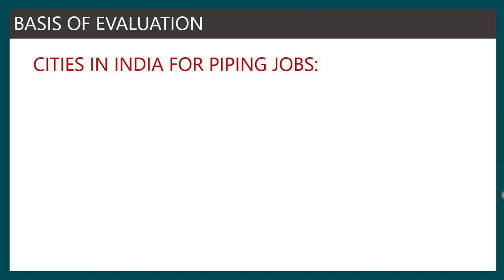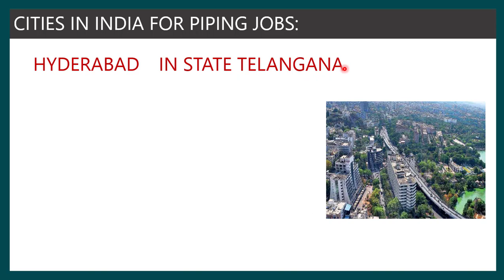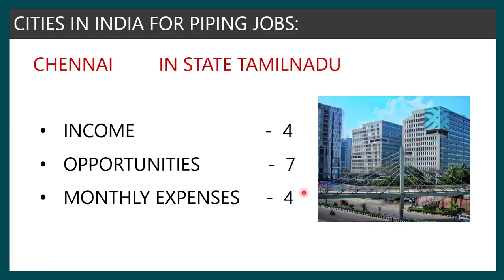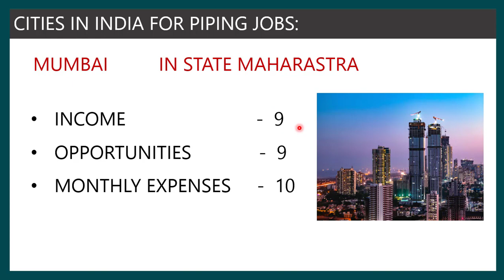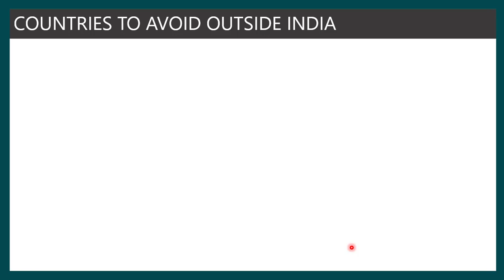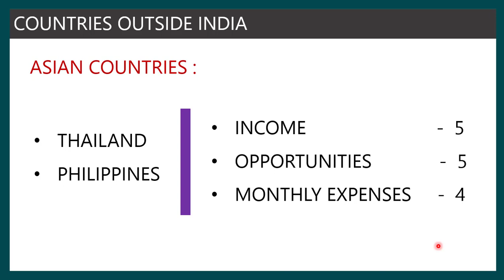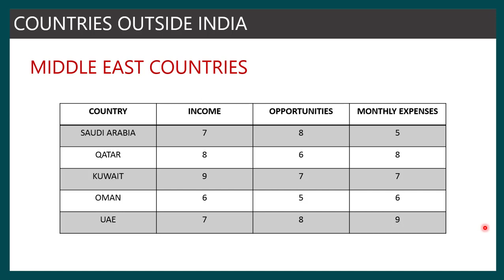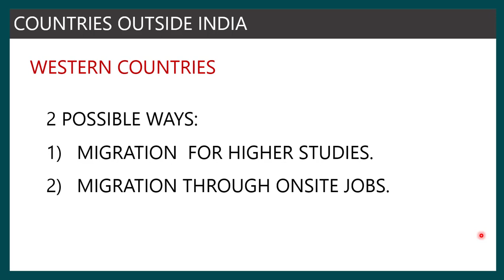TOP INDIAN CITIES AND FOREIGN COUNTRIES FOR MORE PIPING JOBS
This video list down the no. of best Indian cities and foreign countries for more piping jobs.

My New Channel - For Better Career Making

I have recently introduced a new course in Udemy to learn Pipe Support Design. If you are a candidate interested in improving your knowledge in one of the major piping area, the below course would help you know and learn more about pipe support design in the piping systems.

Title of the Course : Become an expert in Pipe Support Design in Industrial Piping.